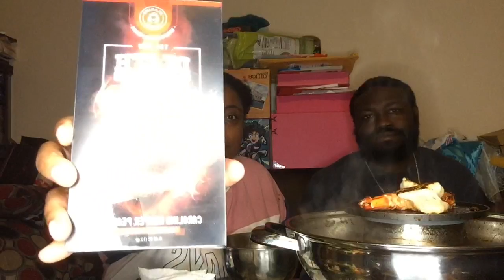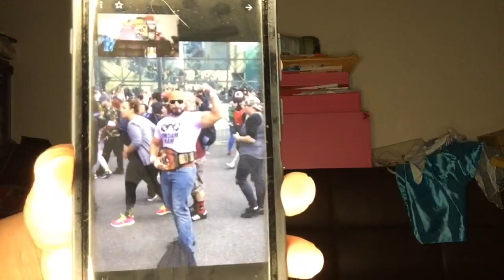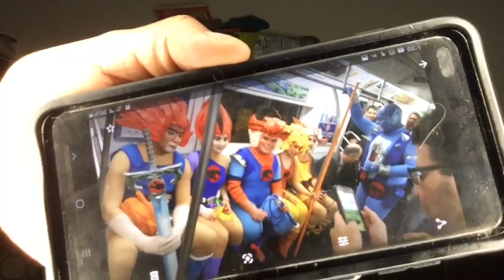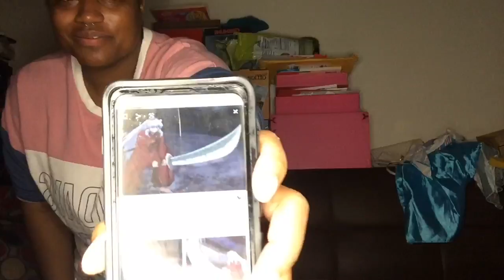Hot Pot Mukbang LIVE